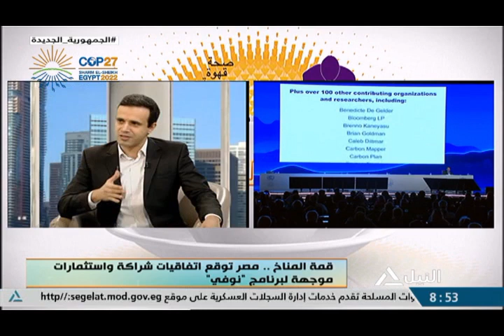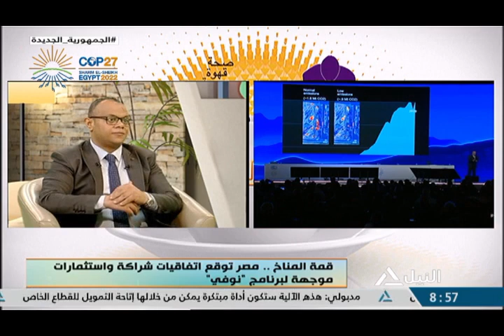"هذا الصباح 10-11-2022 - قمة المناخ .. مصر توقع اتفاقيات شراكة واستثمارات موجهة لبرنامج "نوفي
"قمة المناخ .. مصر توقع اتفاقيات شراكة واستثمارات موجهة لبرنامج "نوفي
حسام عيد - الخبير الاقتصادي